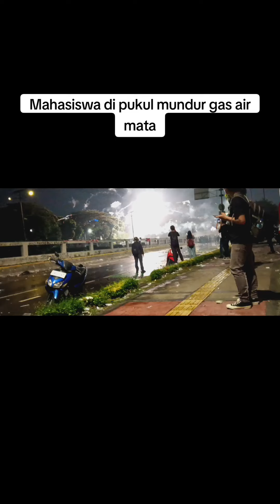Gas Air Mata Bubarkan Demo Mahasiswa